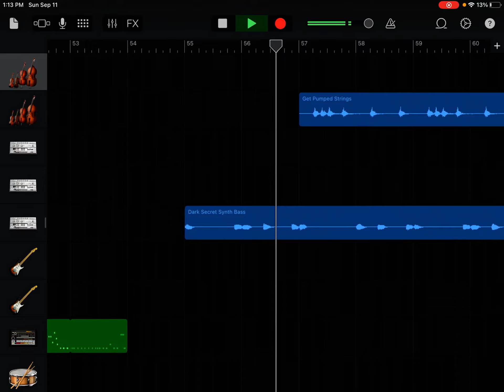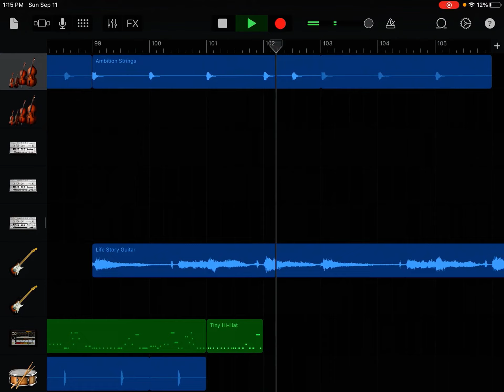Everydaybro (type beat)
I didn’t know a name but hear